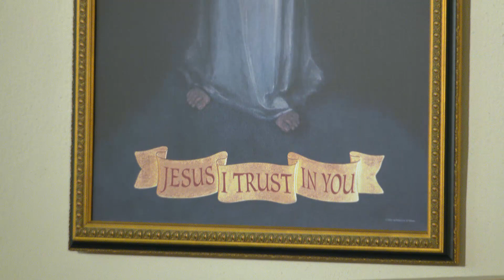Lecturas y homilía - 2023-08-08 - P. Matthew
Santo Padre Domingo, Presbítero, Fundador de la Orden de Predicadores (Fiesta)